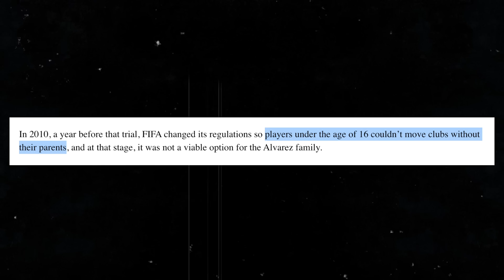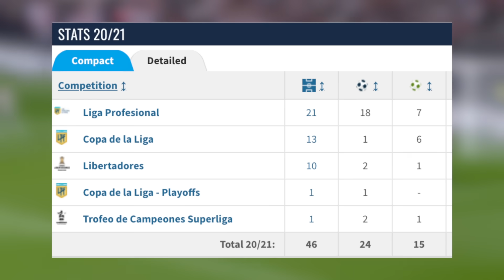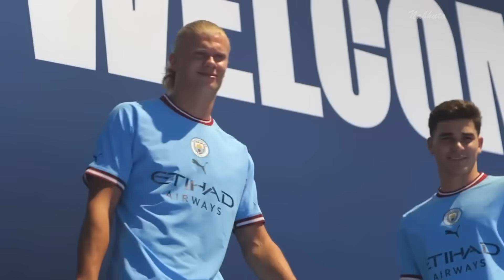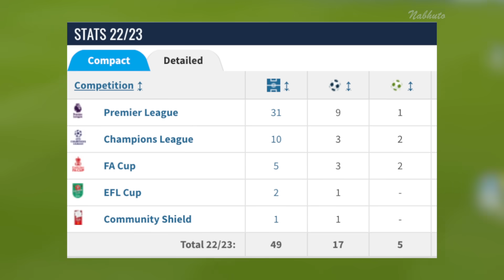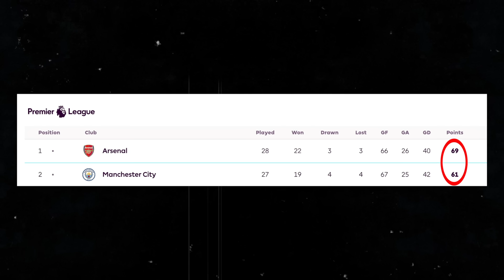How Julian Alvarez Completed Football by 23 Years Old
Julian Alvarez, at just 23 years old, has already achieved what most players dream of in their entire careers. From winning the prestigious Copa Libertadores to lifting the Champions League, FA Cup, Premier League, and even the World Cup, his list of accomplishments is nothing short of remarkable. In this video, we delve into the incredible journey of Julian Alvarez, one of the brightest young talents in the world of football, and how he's left a mark on the sport at such a young age!  💯

What is Julian Alvarez's Story?
Description tags: julian alvarez goal, julian alvarez goal vs real madrid, julian alvarez goal vs croatia, julian alvarez world cup, julian alvarez goal vs fulham, julian alvarez manchester city, julian alvarez interview, julian alvarez goal today, julian alvarez skills, julian alvarez highlights, julian alvarez man city, julian alvarez, julian alvarez 23/24, julian alvarez 22/23, julian alvarez messi, julian alvarez river plate, julian alvarez goals, julian alvarez world cup 2022, julian alvarez story, illustro football, daily dose of football, nabhuto, hrvizak, maqwell, thogden, vizeh, fng, nabhuto, football daily, fiago, rabona tv, football iconic